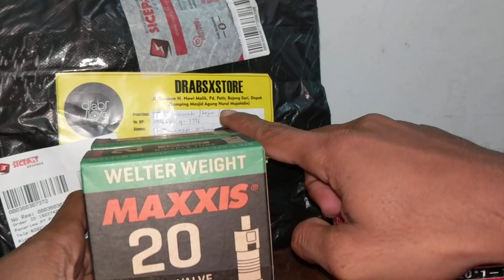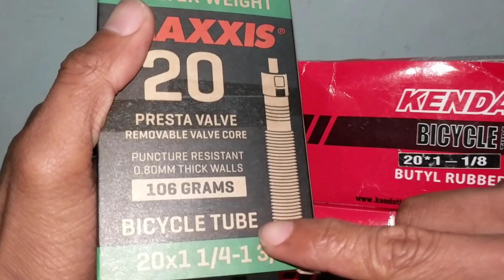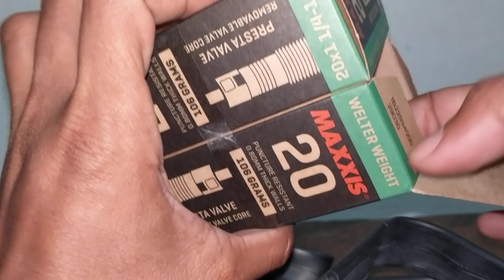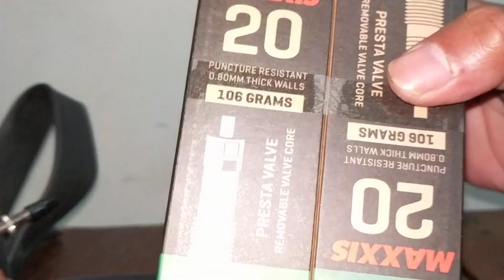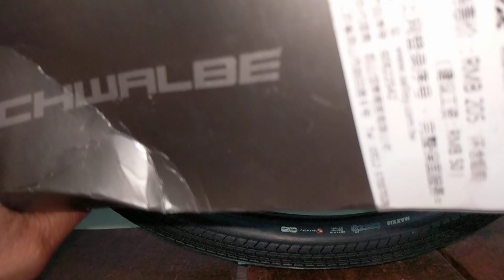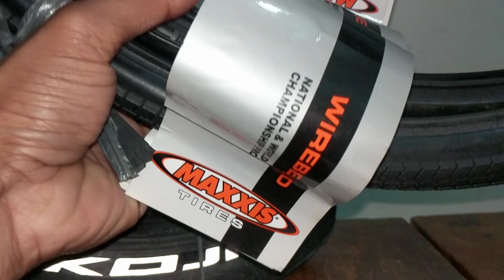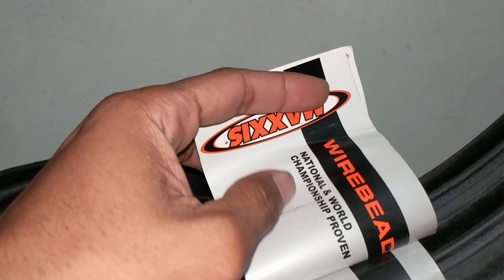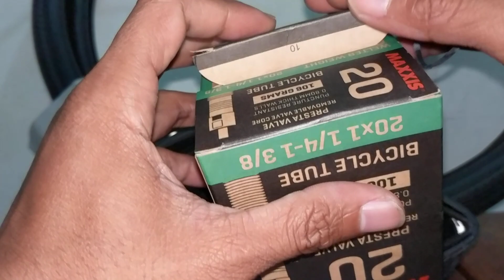Review Ban Sepeda Lipat 20 dan 22 inch